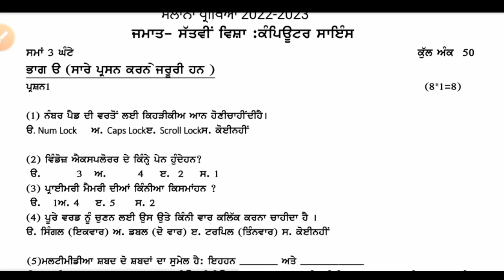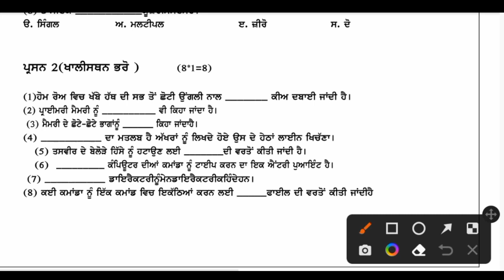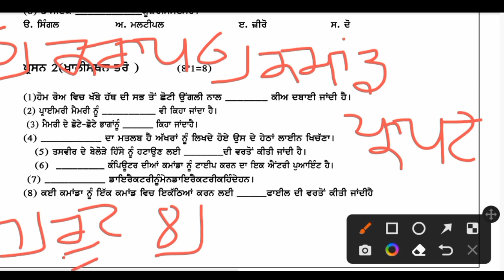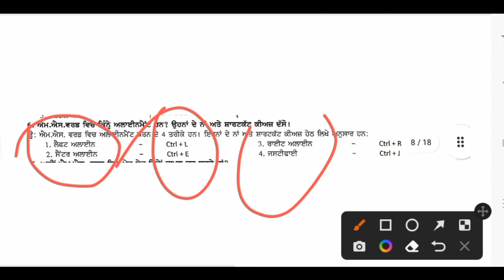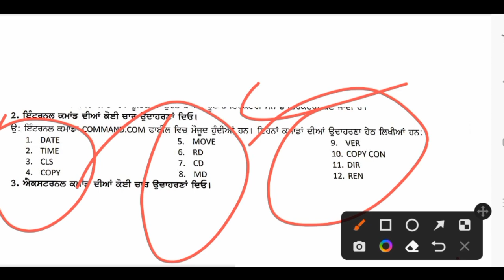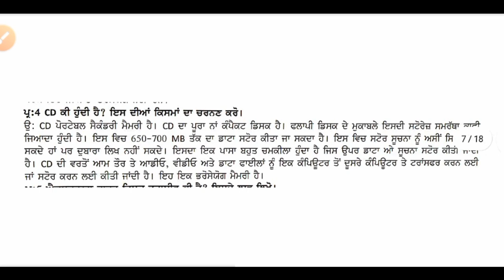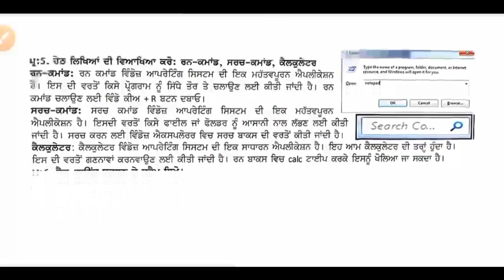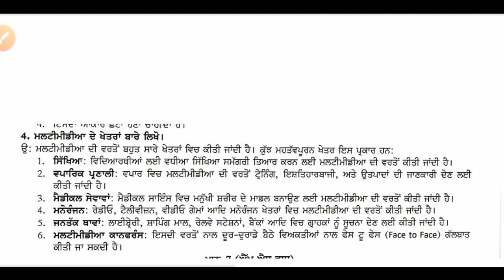PSEB 7th class computer science final paper 2023 | 21 March 2023 | with solution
This Video is for punjab school students for    revision of exams 2023 if you want to know watch our Full video...

• Punjabi board final paper 2023
• pseb 7th class computer science 21 March final paper
• pseb 7th class computer science paper 21 March 2023 final
• pseb 7th class 21 March final paper computer science
• 7th class computer science 21 March final real paper 2023
• pseb computer science real paper class 7th
• 7th class computer science 21 March final paper pseb
• punjab board 7th class computer science real 21 March final paper
• pseb class 7th computer science sample paper 21 March final paper
• pseb 21 March final exam class 7th computer science
• pseb 21 March final paper 2023 7th class
 • pseb 7th class 21 March final question paper 2023
• 7th class computer science paper very important question 21 March 2023
• pseb 7th class computer science real paper 21 March final question paper
• 7th class computer science paper
• pseb 7th class computer science paper 21 March final paper
• 21 March final paper class 7th computer science
• computer science paper full solved pseb 7th class
• 7th class computer science 21 March final paper full solved important question 2023

• pseb 7th class computer science final paper
• pseb 7th class computer science paper  2023 final
• pseb 7th class  final paper computer science
• 7th class computer science final real paper 2023
• 7th class computer science final paper pseb
• punjab board 7th class computer science real  final paper
• pseb class 7th computer science sample paper  final paper
• pseb  final exam class 7th computer science
• 7th class computer science  paper very important question
• pseb 7th class computer science real paper  final question paper
• pseb 7th class computer science paper final paper
•  final paper class 9th computer science
• 7th class computer science final paper full solved important question 2023

👉 7th class computer science paper solution
👉 7th class computer science paper full solved
👉 7th class computer science paper 21 March
👉 7th class computer science paper soultion 21 March
👉 7th class computer science  paper full solved video 21 March
👉 7th class computer science paper 21 March 2023
👉 7th class computer science paper soultion 21 March 2023
👉 7th class computer science paper soultion  2023
👉 7th class computer science paper full solved video 2023
👉 7th class computer science real paper 2023
👉 7th class computer science real paper 21 March 2023
👉 7th class computer science real paper